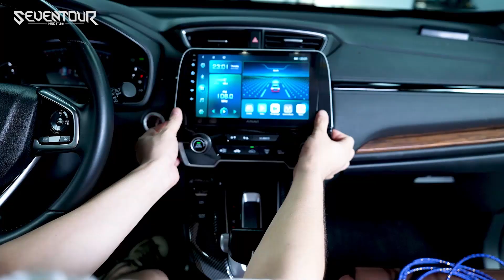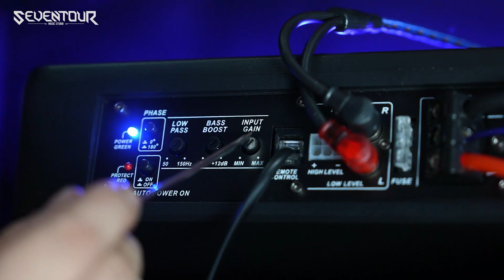How to install Seventour Under Seat Powered Car Subwoofer ST-800